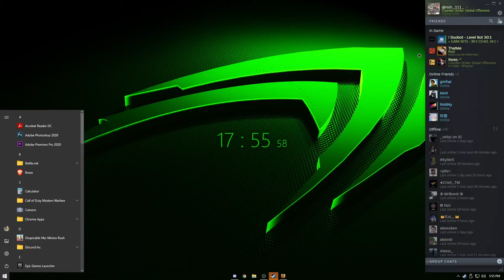Case opening d-ala p-aici cu csgo (AWP FADE 95% FADE)